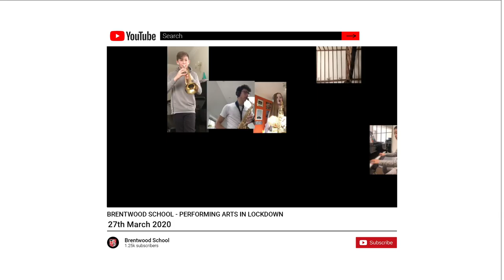Brentwood School - Performing Arts in Lockdown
Over the course of the pandemic the students of Brentwood School refused to go quietly home. Instead they went home singing, dancing, acting and playing. Collectively they submitted over 8000 individual performances, which came together as part of a Performing Arts programme over over 100 events. This video celebrates the 170000+ (and growing) views the students have had in lockdown. Very well done.